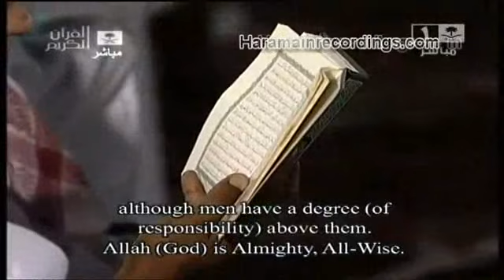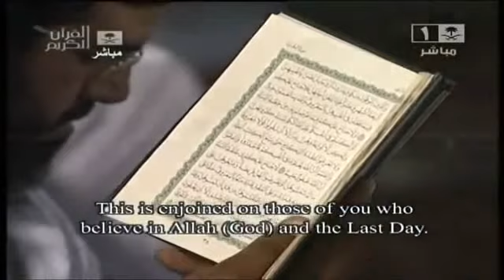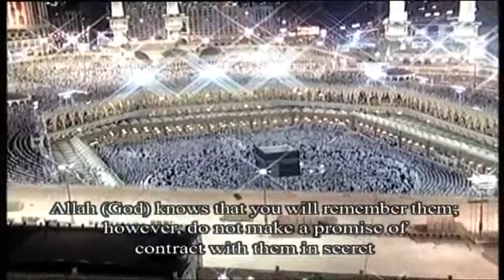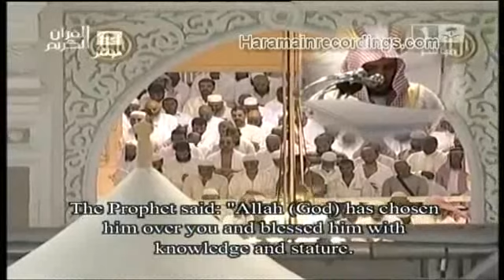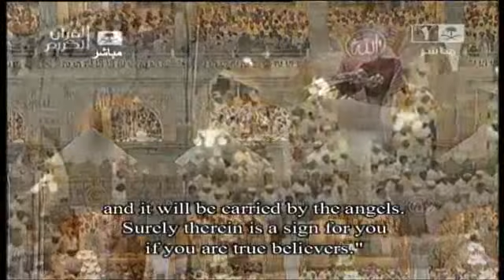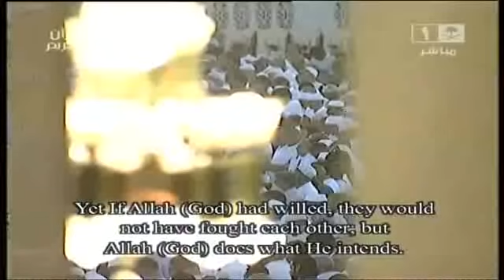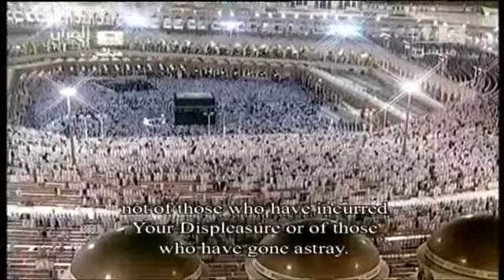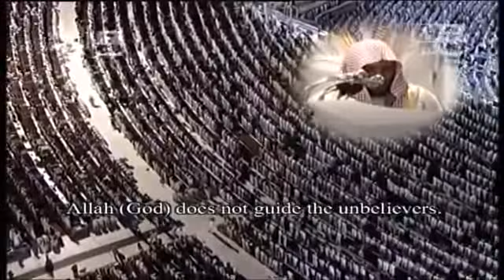Quran For Mankind (English) - Juzz 2 (2/2)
A Messenger to Entire Humanity
The Muslim sacred scripture, namely the Quran, lovingly invites people to accept the man whom God chose to deliver His final message to them: Muhammad, may the mercy and blessings of God be upon him.
"O Mankind!  The Messenger has come to you with the truth from your Lord, so believe, then, for your own good!  And if you deny the truth - behold, unto God belongs all that is in the heavens and all that is on earth, and God is indeed all-knowing, wise!" (Quran 4:170)
God invites all human beings to accept Muhammad as His "Messenger" who brought truth from his Lord.  A "messenger" of God, in Islamic doctrine, is more than a prophet.  A prophet is essentially someone who foretells the future.  A "messenger" is a moral teacher appointed by God to carry the divine message to others based on revelation he receives.  The reception of 'message' from God is termed 'revelation.'  Islamic tradition views all 'messengers' as prophets, but all prophets are not considered 'messengers.'  Abraham, Moses, Jesus, and Muhammad, may God praise them, are viewed as messengers.
Why should someone accept Muhammad as God's messenger?  Muhammad was a fulfillment of the biblical prophecies of Moses and Jesus.  Muhammad had an impeccable character and lived a perfect life that has been preserved like no other man's.  His religious teachings and morals are the best solution to modernity's predicaments.  The Quran, the scripture he brought from God to the world, is an inimitable literary miracle and the only world scripture that has been preserved word by word.  In short, everything about him and from him is simply true.  Those who do not know this man are invited to learn more about him, as God Himself has announced that belief in Muhammad is better for the person's own good.  If he does so,  he will live a happy, disciplined existence in this life, and after death he will live for eternity in Paradise.  If someone chooses to reject him (and, consequently, the One who sent him), it will not harm God or His messenger in anyway, but rather only harm the one who rejects.  Everything in the universe belongs to God, He knows everything and is wise in what He commands and creates.